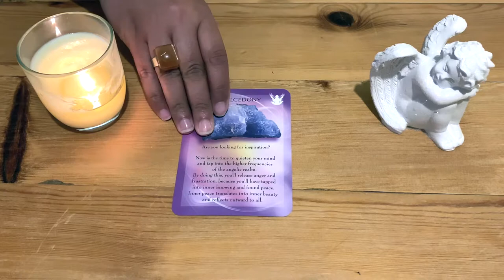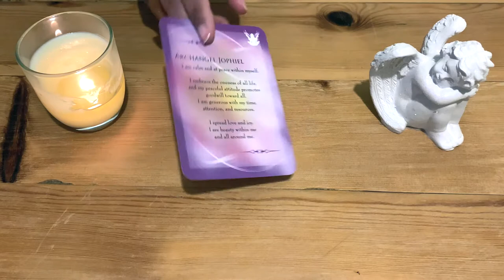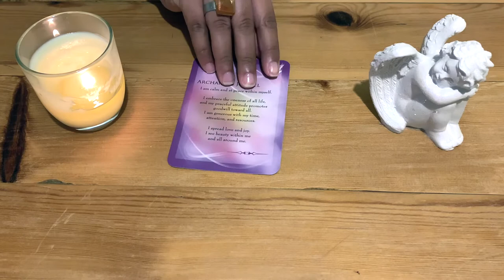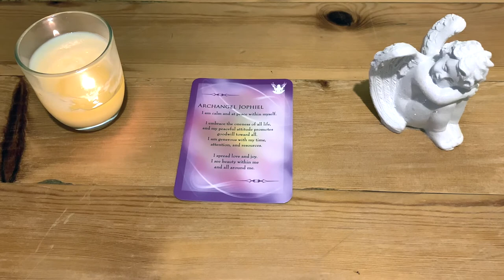🌱HEALING MESSAGE OF THE DAY!! 🌱Day 8